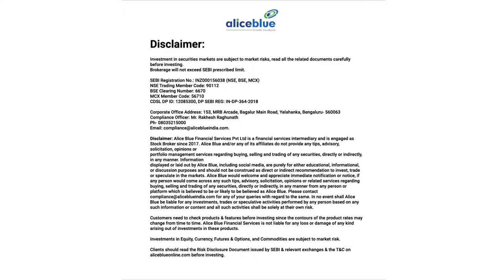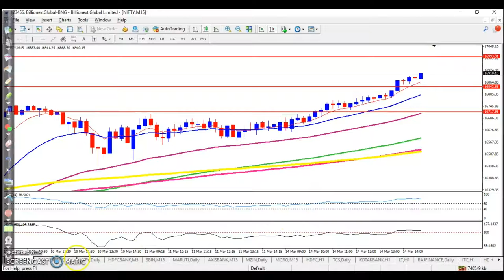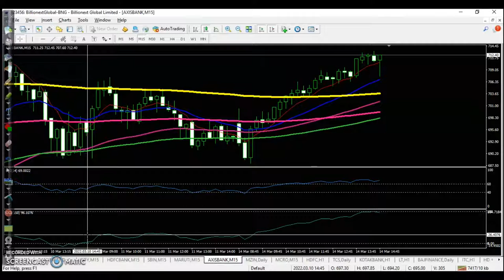Post market session | 14th March 2022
Nifty has sent signs of upside breakout after closing above the range of 16,700-800,  and the same will be confirmed on a move above the 17,000 level.

Start Now!